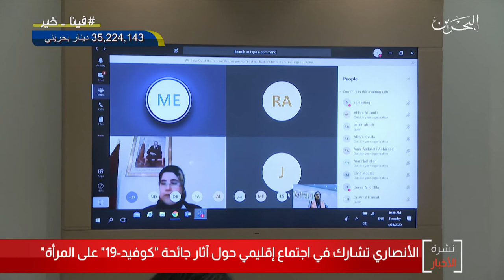البحرين مركز الأخبار :أمين عام مجلس المرأة تشارك في إجتماع إقليمي حول آثار جائحة كوفيد 19 على المرأة